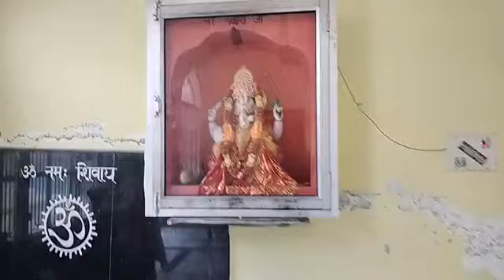Har Har Mahadev#. Live Darshan of Shiv Mandir Doda.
Live Darshan of Shiv Mandir Doda.